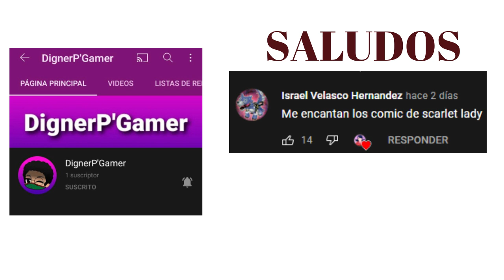¿Chloe? 😀 - Miraculous Ladybug comic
🔷Voz de Multimouse: Yo merengues :u